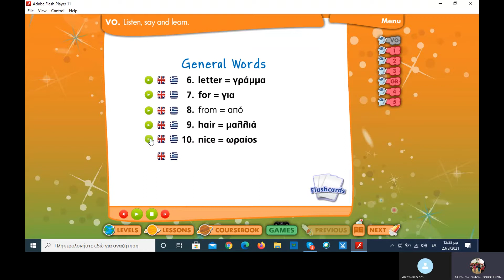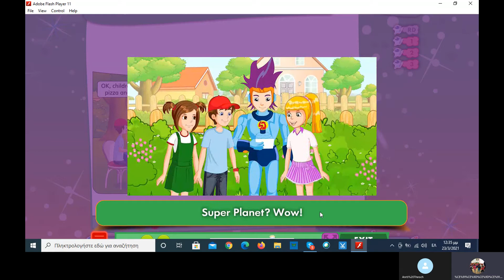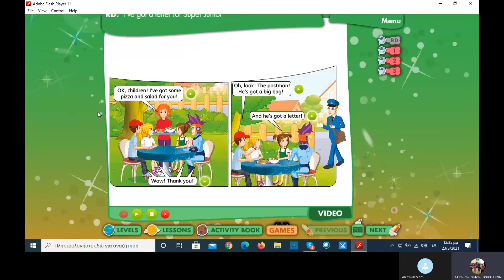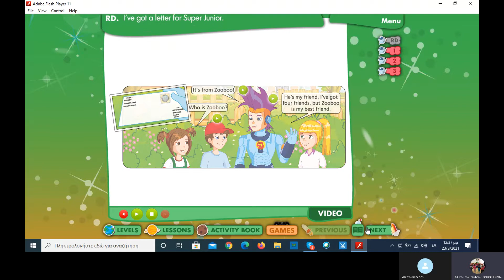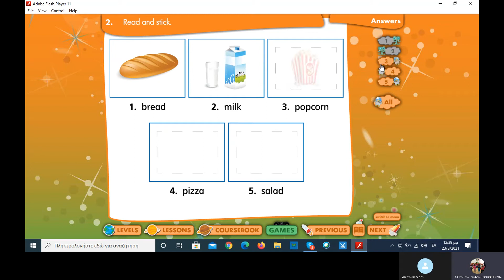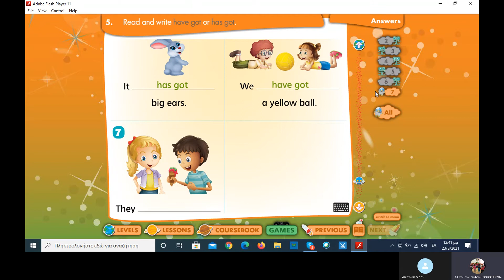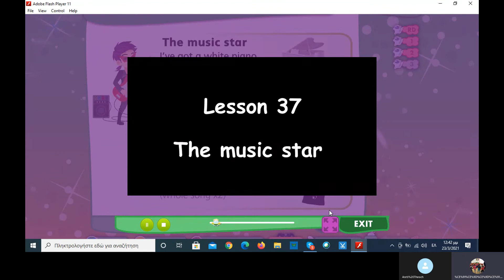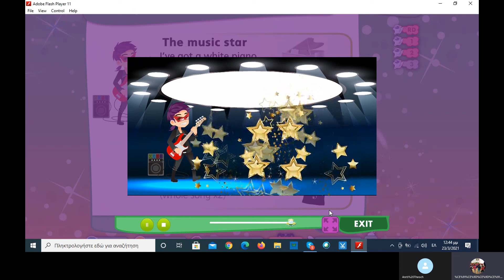a junior unit 37